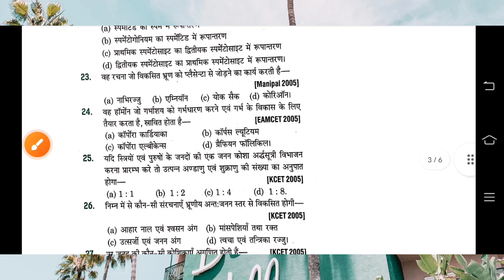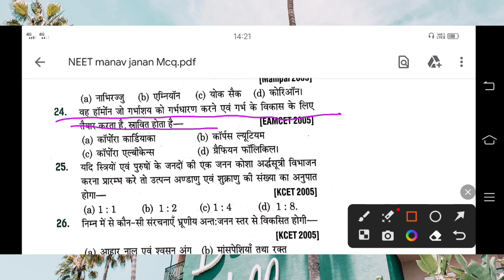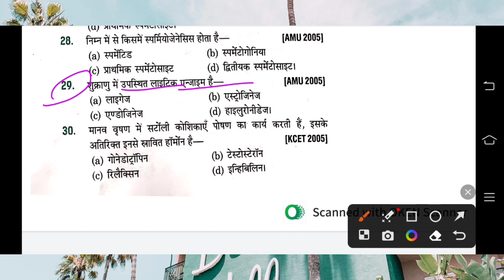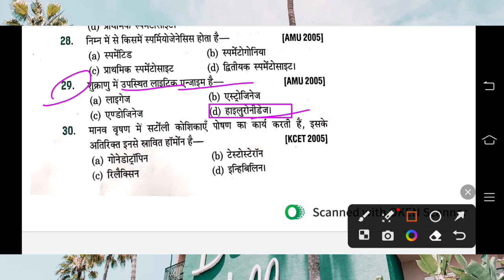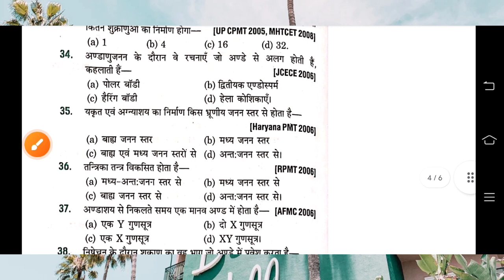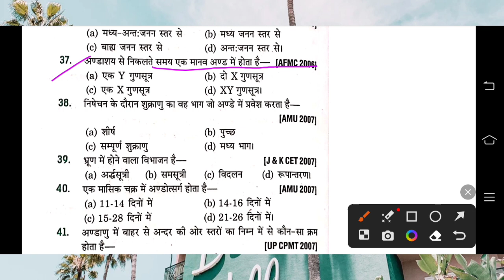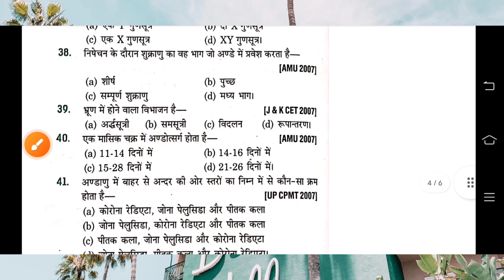Neet 2023 Humen Reproduction Pyq For NEET 2023 ||Bsc nursing||UP ANM @VijayEducationNews -2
Suggested Video -Human reproduction Quiz with YCS | Question यही से आयेग | 12th NEET/Biology |By Yogesh sir |Doubtnut

बाहुबली Quiz🔥मानव जनन - जनन स्वास्थ्य Questions Practice Biology NEET 2023 Preparation

Reproductive Health NEET 2022 Biology | Janan Swasthya | जनन स्वास्थ्य | L - 1 | NEET

L10: Fertilization and Implantation | Complete NCERT Review for Boards | Pre-medical - NEET/AIIMS

UP Board result 2022,UP Board result 2022 kab aayega,UP Board result 2022 news today live,UP Board 2022  ,10th , 12th r
up board result 2023 date,up board result 2023 class 12th,up board result 2023 kaise dekhe,

neet biology questions,neet biology one shot,neet biology chapter wise whitage 2023
,neet biology chapter 1,neet biology lactures,

About Video इस वीडियो में आपको कुछ बायलॉजी के महत्तवपूर्ण क्वेश्चन को बताया गया है जो आपके नीट एग्जाम या किसी भी प्रतियोगी परीक्षा में अक्सर पूछे जाते है

🙏 for Watching 🙏